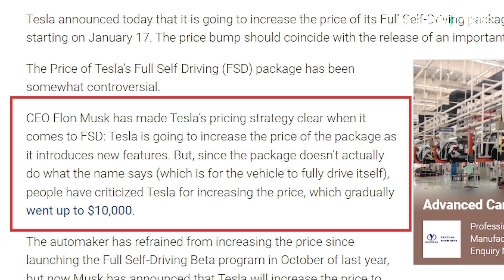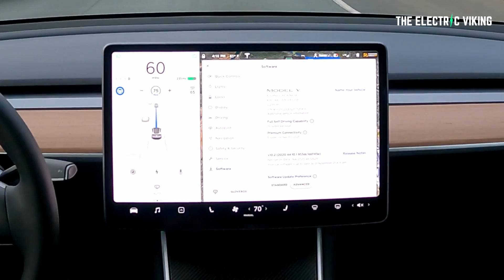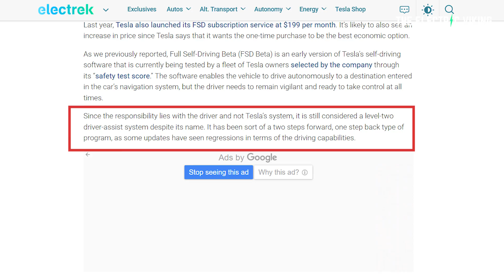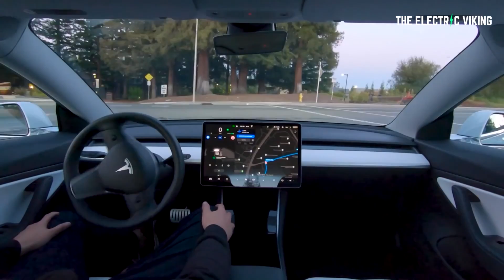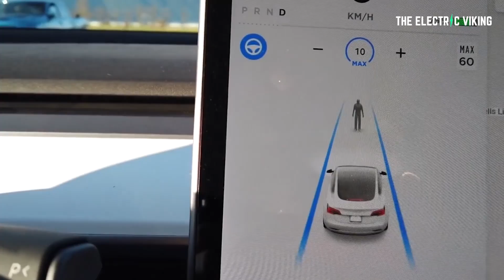The reason why Tesla increased the price of FSD to $12,000